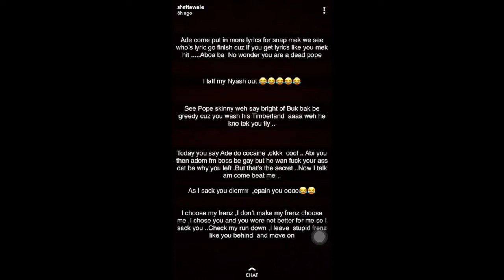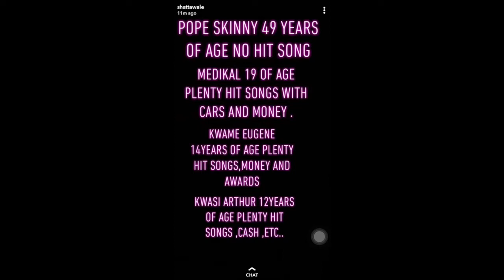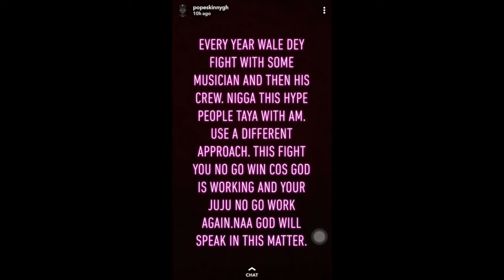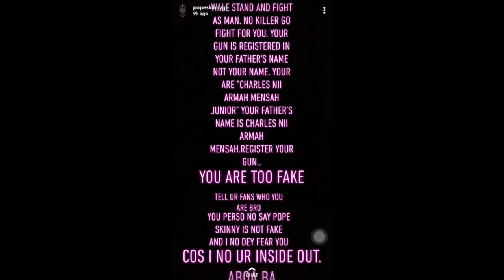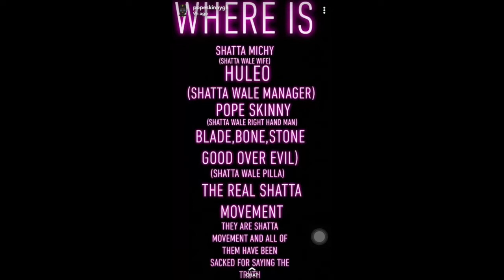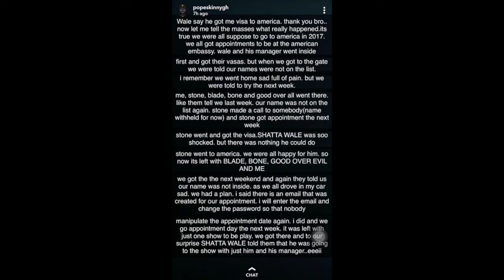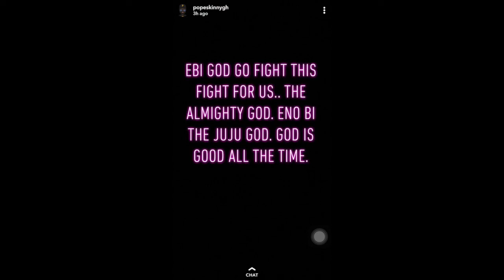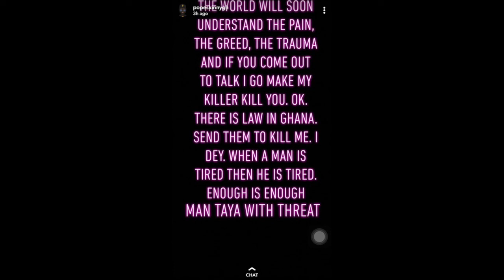The war continues!! Shatta Wale vs Pope Skinny!!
Things are getting out of hand. Brothers have now turned to enemies. So many secrets are being revealed. Watch!!!